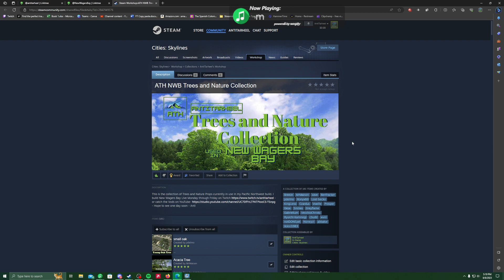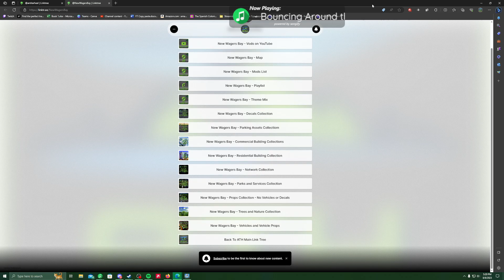"NWB" #180 Detailing the City College - Cities Skylines Live Modded 2023 PNW Series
Today in our Modded Cities Skylines 2022 Pacific Northwest "New Wagers Bay" Regional project, Finish the City College we started in the previos stream. We detail the blocks we had already designed, and then creatye a couple new ones. Hope to see you in the stream some time Live on Twitch
00:00 Intro
06:00 Build begins

Visit my Linktree for links to all my other collections of assets used in New Wagers Bay including Commercial, Residential, Industrial Buildings, Nature, Networks, Props, Vehicles, Decals, Parks & Services and much more